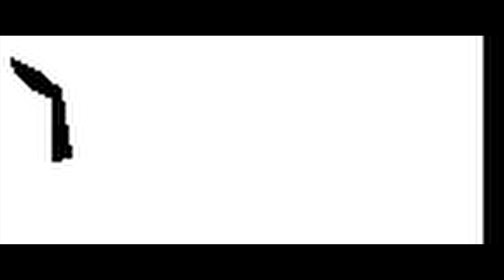Aakasai Ghumera - New Nepali Movie THE MAN FROM KATHMANDU Song 2018 | Jose Manuel | Anna Sharma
Aakasai Ghumera - THE MAN FROM KATHMANDU | New Nepali Movie Song 2018 | Jose Manuel | Anna Sharma

Tricity Picture Pvt. LTD Present!
A Pema Dhondup Gakiyil Films,
The Man From Kathmandu (Not a SuperHero, A Hero)

Song: Aakasai Ghumera
Vocal: Nikita Shrestha, Jason Kunwar
Lyrics / Music: Jason Kunwar
Choreographer: Bijay Manandhar / Pema D. Gakyil
Song colorist - Rajendra Moktan
Song Editor: Dirgha Raj Khadka
Film Editor: Eric Karkheck
DOP: Carlos Medina

Producer: : Nakim Uddin and Pema Dhondup Gakyil
Director: Pema Dhondup Gakyil
Aritsts: Jose Manuel, Anna Sharma, Gulshan Grover, Hameed Sheikh, Karma, Shishir Bangdel, Amir Gautam, Nir Shah, Bikash Gurung, Kabita Manandhar, Mithila Sharma, Sunita Thakur, Puskar Gurung, Paramita Rana, Rachel Moles
Music Director: Jason Kunwar
Singers: Nikita Shrestha, Jason Kunwar, 1974
Sound Design/Mixing: David Allen
Production Manager: Arun Regmi
Nepali dialogue translation: Samipiya Timalsena
Dubbing studio: Voice studio ( Deep Tuladhar)
VFX and motion graphic: Manozz Shrestha
Mix Mastering: David Allen
Story/Screenplay: Pema D. Gakyil
Dialogue: Pema D. Gakyil
Fight Choreographer: Jose Manuel
Action: Jose Manuel
Director Photography: Carlos Medina
Art director: Jemine Manandhar
Executive Producers: Sameera Uddin, Yangchen D. Gakyil
Editor: Eric Karkheck
Production designer: Ellyn M. Puckett
1st Assistant Director: Tre Stamos Julie
Marketing: Bibek Binod Pokharel Linez Vr. Marketing and Grihendra Munakarmi
In Cinemas March 15 || Chaitra 1